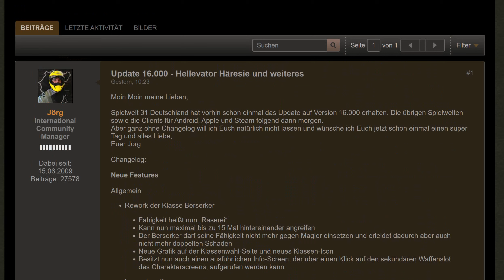Shakes and Fidget Mage Buff!!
Shakes and Fidget Update 16.